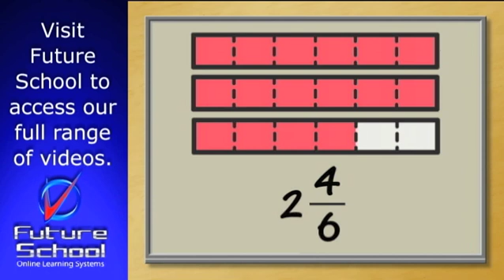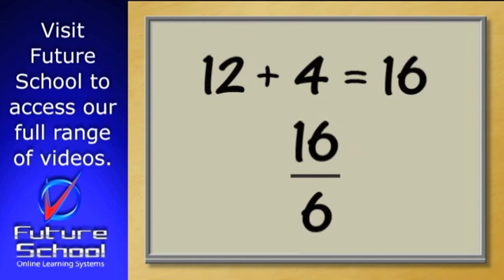Improper fractions.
To use diagrams and number lines to identify and represent mixed numbers, improper fractions and develop strategies for changing improper fractions to mixed numbers and vice versa, mentally.